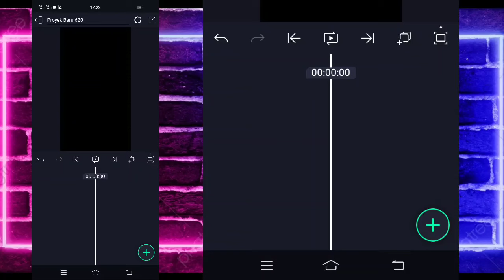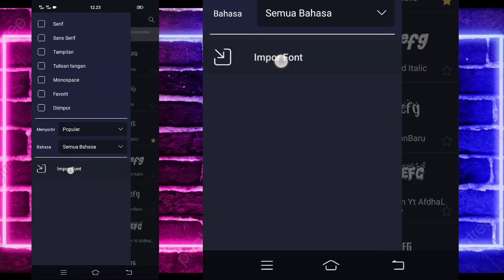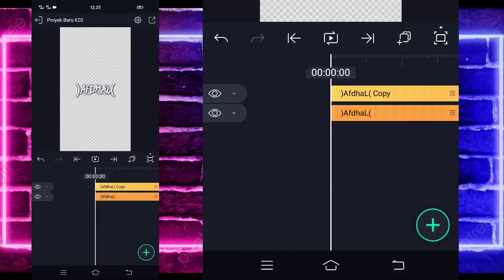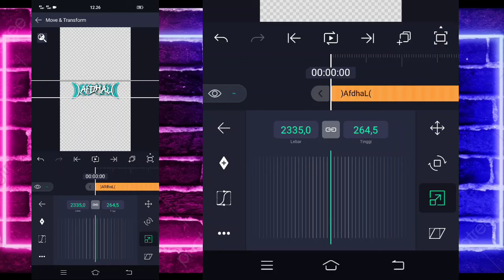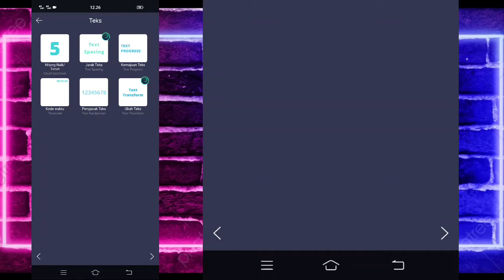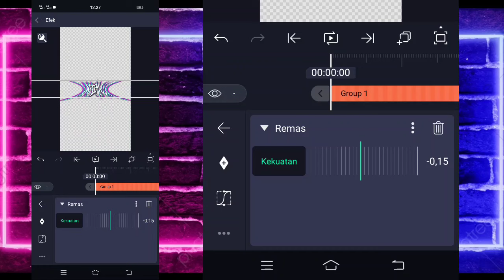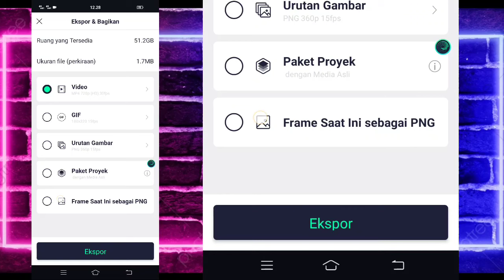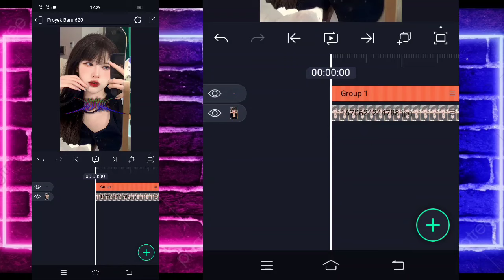Tutorial Cara Buat Font Di Alight Motion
🔰SEMUA BAHAN CEK DI PIN KOMENTAR🔰

                    DJ Santuy